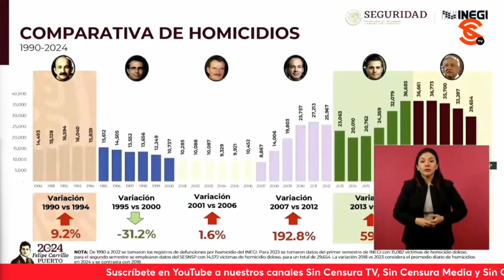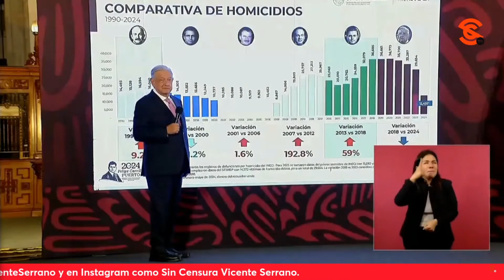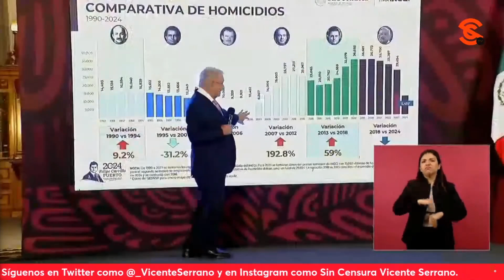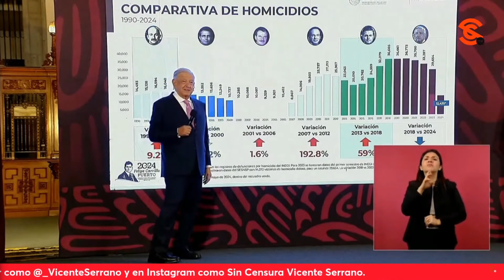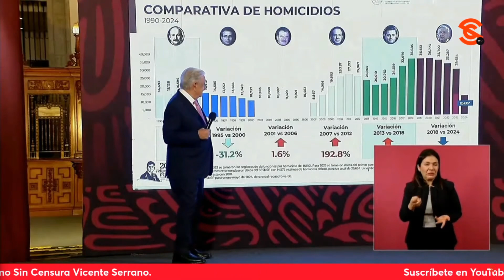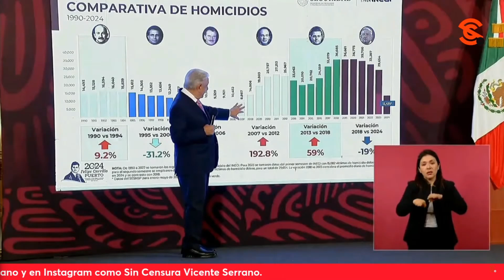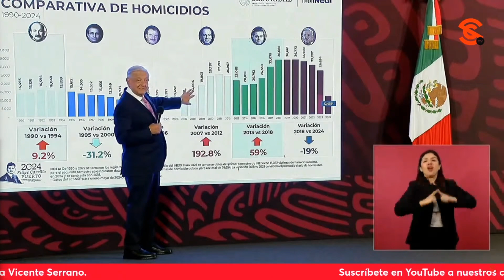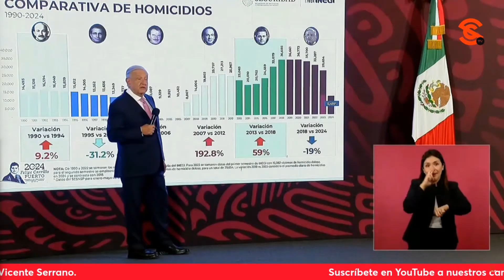AMLO RETA A CALDERÓN A QUE MEJOR DIGA SI SABÍA DE GARCÍA LUNA… Y POR QUÉ DECLARÓ LA GU3RR4